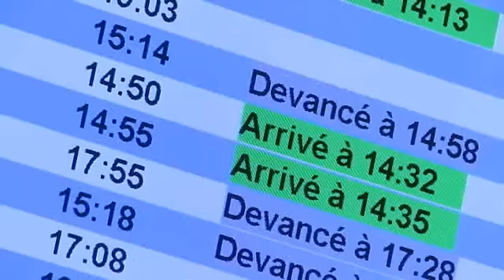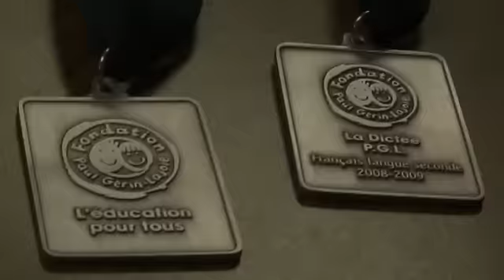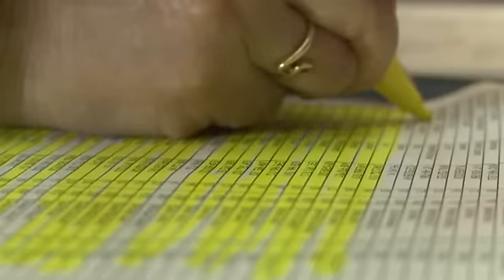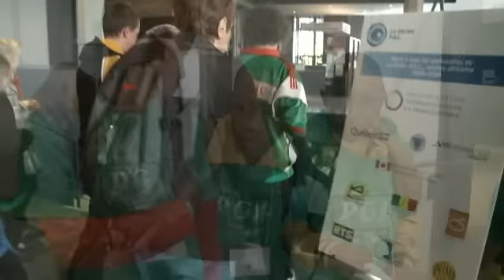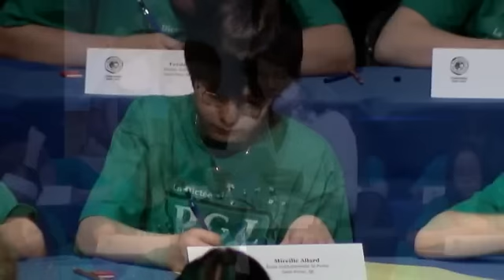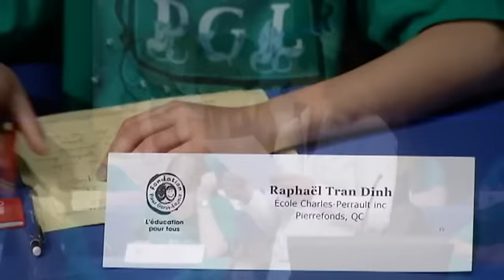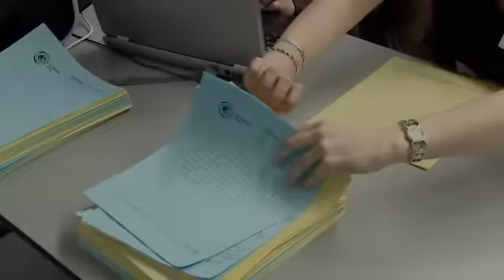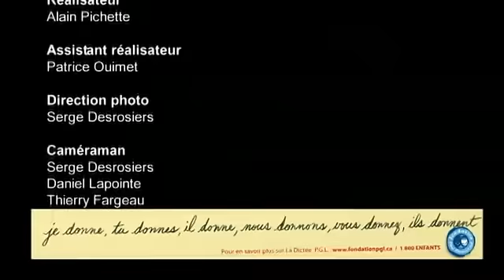La Dictée P.G.L. - La Grande Finale internationale 2009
La Grande Finale internationale de La Dictée P.G.L. a eu lieu le 17 mai 2009 à la salle Pauline-Julien du Collège Gérald-Godin de Montréal. Cette dictée, lue par Marina Orsini et animée par Daniel Malenfant, portait sur le thème de la santé.